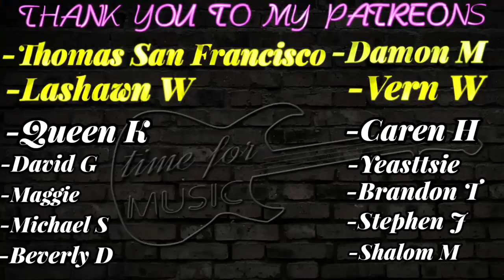ELTON JOHN - CROCODILE ROCK REACTION